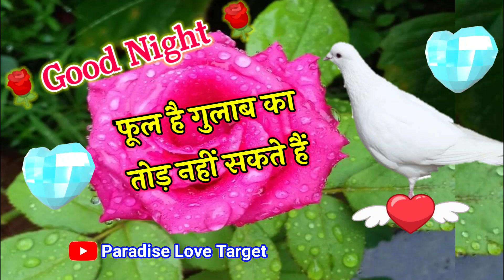आज की गुड नाइट आपको 🌹good night video 🌹 good night ki shayari